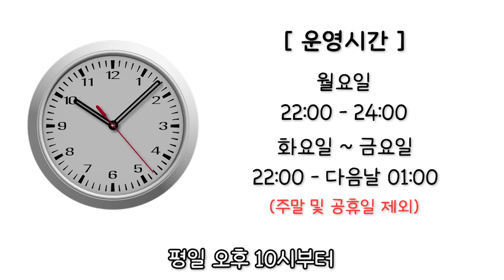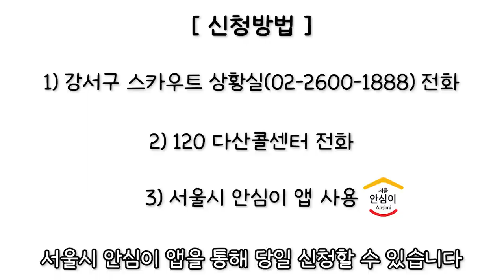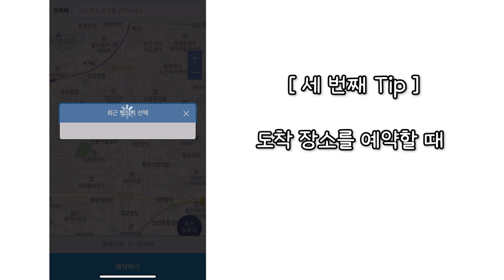안심귀가스카우트, 제가 한번 참여해봤습니다. [강서영상크리에이터]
- 내가 만드는 우리 동네 이야기 - 2024년 제4기 강서영상크리에이터 총스데이님이 제작한 영상입니다.